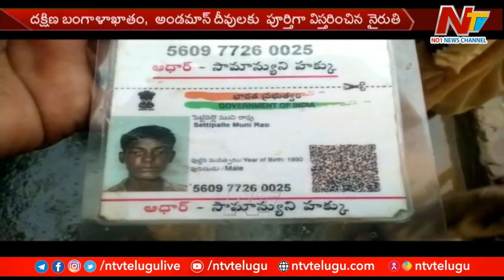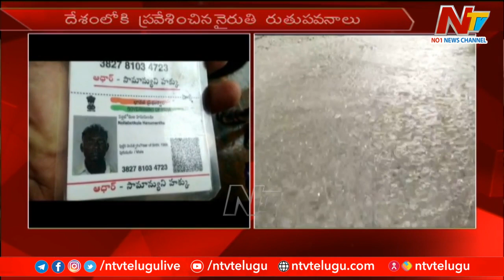Thunderbolt Killed Shepherds in Kurnool district | Ntv